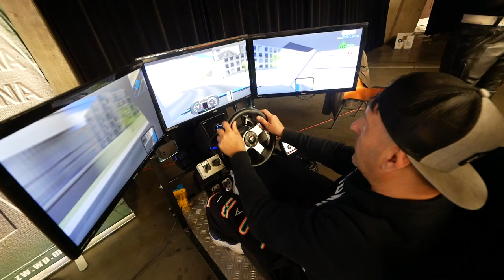JAZDA NA PROMILACH !!! POLICJA UCZY !